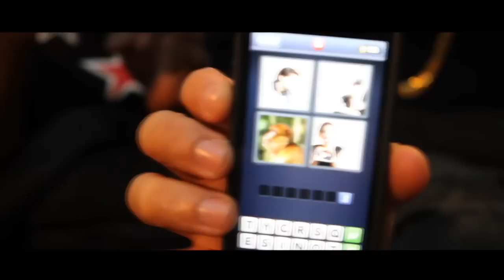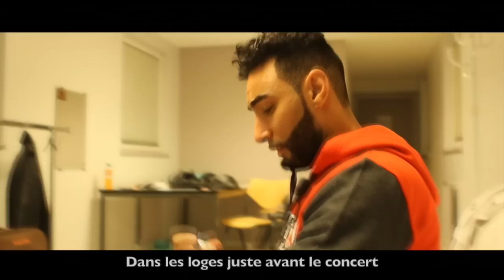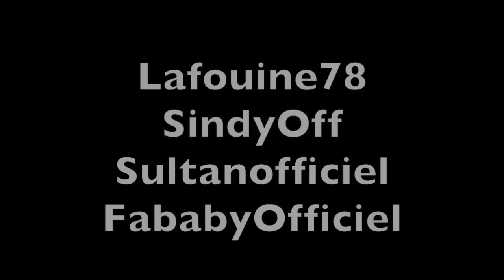Team BS TV - Episode 1 - Team BS à Calais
Nouvel Album "Team BS" dans les bacs le 24 février 2014 et disponible en précommande sur iTunes

La Fouine Officiel c'est la chaîne YouTube créée par La Fouine qui met en avant les contenus imaginés et produits pour vous !